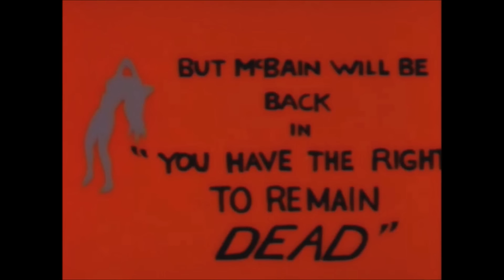All McBain Clips (as of 7/28/2017)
So along with the hidden movie, I tracked down the other clips of McBain and put them in as well.